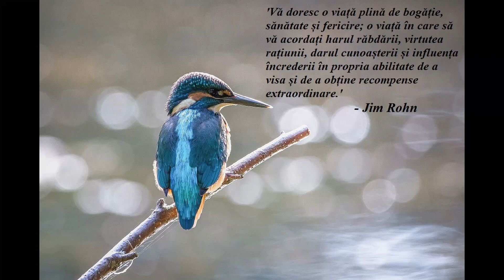Infrangerea - cel mai prielnic inceput | Jim Rohn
Poti merge acolo unde doresti. Poti face ceea ce vrei sa faci. Poti sa devii ceea ce vrei sa devii... incepand chiar de acolo unde esti acum.

Nu merge inaintea mea,
S-ar putea sa nu iti calc pe urme.
Nu merge in urma mea,
S-ar putea sa nu te pot ghida.
Ci mergi alaturi de mine
Si fii tovarasul meu.
   - Jim Rohn